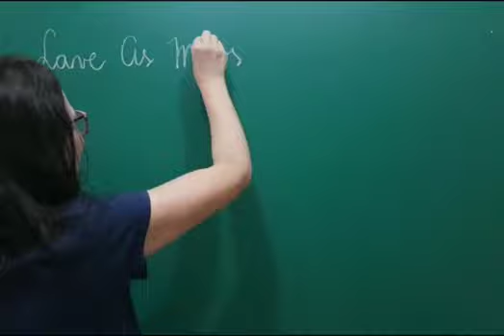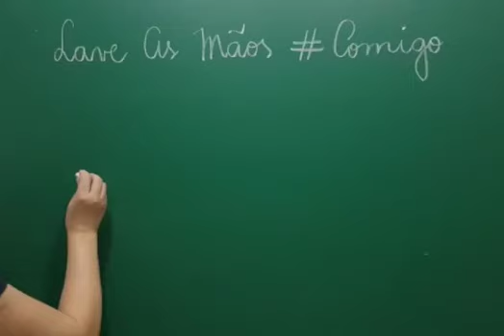FiqueEmCasa e Lave As Mãos Comigo - Professora Angela de Matemática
Olá Pessoal!!
Estamos TODOS passando por um momento muito difícil por conta da pandemia de COVID-19 (coronavírus) .  Você já parou para pensar de que maneira você pode contribuir?
Ficando em casa e se higienizando corretamente, como por exemplo, lavando as suas mãos com água e sabão.
* Segundo a OMS (Organização Mundial de Saúde) lavar corretamente as mãos evita em 40% o contágio do vírus.
Vamos cada um fazer a sua parte!

Portanto lave as mãos de maneira correta por no mínimo 20 segundos.
Por esse motivo, a partir de hoje, muitos criadores de conteúdo estarão sendo desafiados a mostrarem como lavam as suas mãos.  Neste vídeo mostro como eu e minha família estamos lavando as mãos por aqui e curtindo o nosso tempo em casa nessa quarentena.
Lembrando que quarentena não é férias, portanto, FiqueEmCasa!

Desafio o Professor Rafa Jesus do Canal Tá Lembrando mostrar como ele está lavando as mãos.